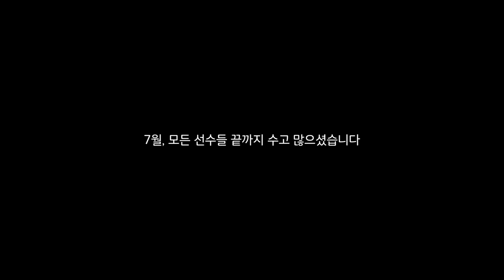🔴⚫ Best Player of JULY ⚫🔴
Best of FC서울! 7월의 베스트 플레이어를 선정해주세요!!
100% 팬 여러분들의 투표로 선정됩니다.
베스트 플레이어와 그 이유를 써주신 1분을 뽑아 선물을 드립니다.
참여 기간: 8월 5일(수) ~8월 9일(일)
참여 방법: 해당 유튜브 영상에 댓글 남기기
경품: 웰와이즈 마사지건(1명)
발표: 8월 11일(화)